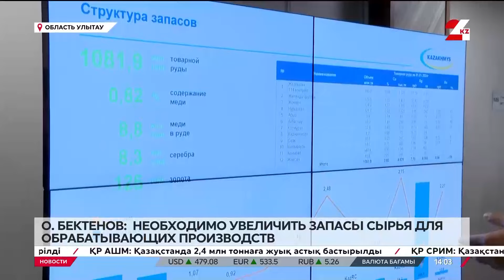Бектенов: Необходимо увеличить запасы сырья для обрабатывающих производств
За полгода корпорация «Казахмыс» закупила у предпринимателей области Ұлытау товаров, работ и услуг более чем на 92,5 млрд тенге. Также с местными предприятиями заключены офтейк-контракты почти на 29 млрд тенге. Об этом руководство корпорации доложило Премьер-министру Олжасу Бектенову в ходе его рабочей поездки в регион, передаёт «24KZ».